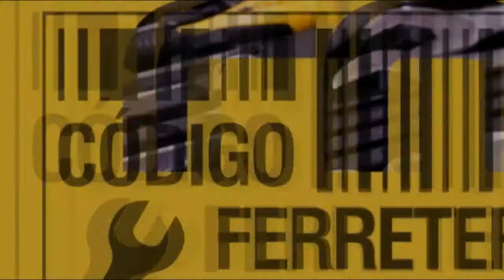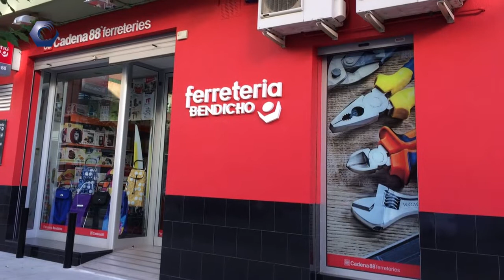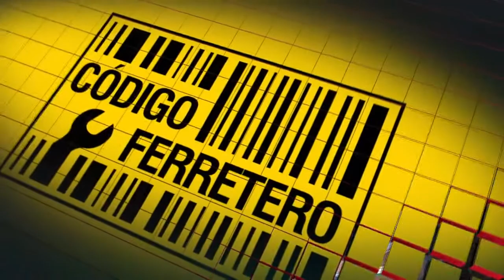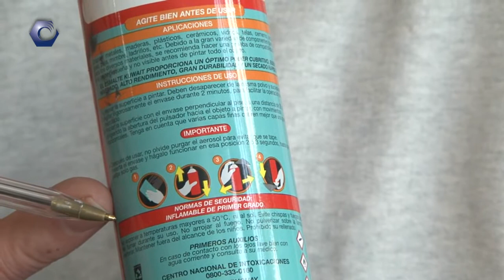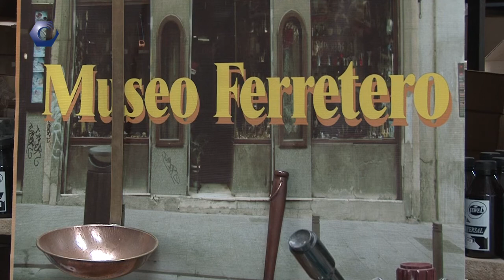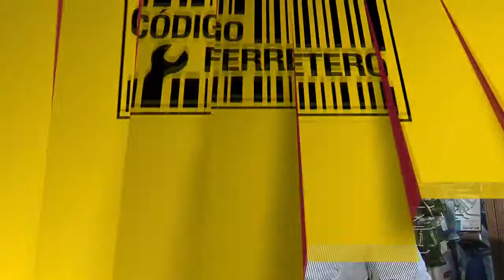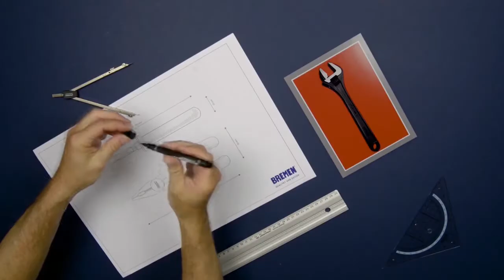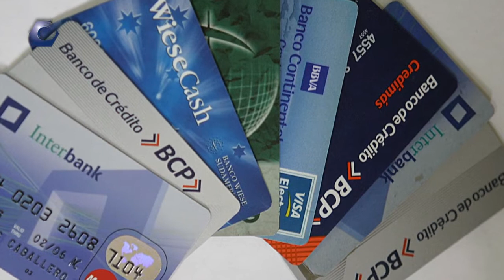Código Ferretero TV Programa 189 12 01 2019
Como cada sábado compartimos el programa semanal CÓDIGO FERRETERO TV. Esperamos disfruten como nosotros de este programa con nuevos consejos y entrevistas relacionadas al mundo de la ferretería .
FansPage
 CA.FA.MAR - Cámara de Ferreteros y Afines de Mar del Plata y zona Atlántica